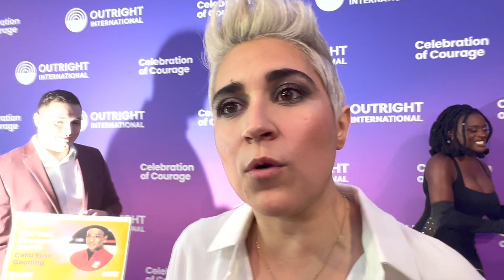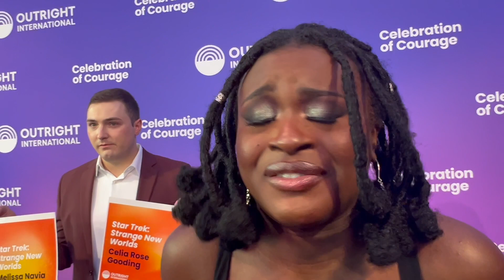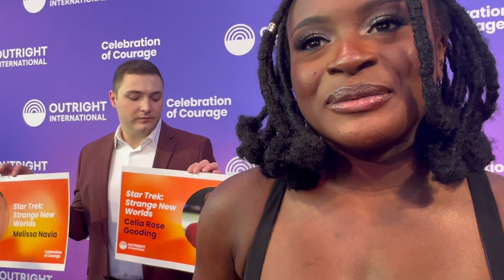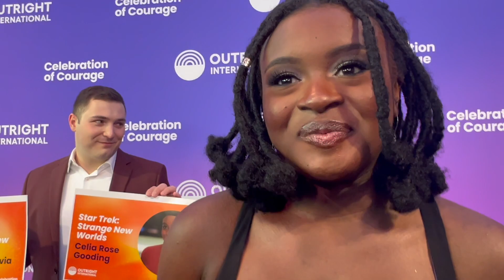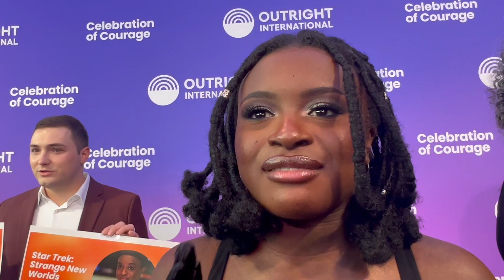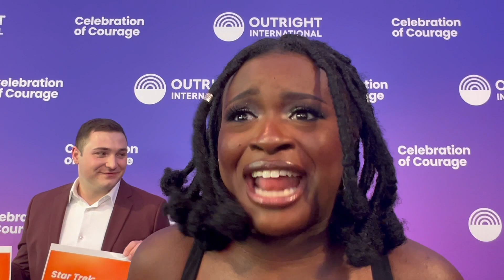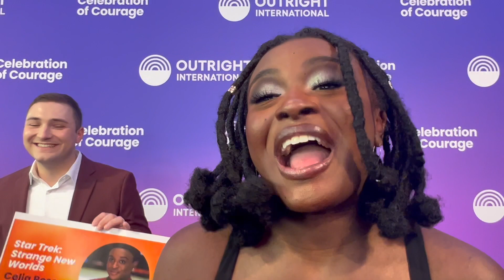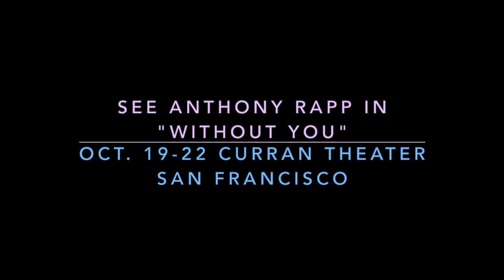The Queer Stars of Star Trek: Presented by Dawn Ennis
In June 2023, prior to the writers' and actors' strikes, I traveled to Outright International's annual gala in Manhattan where I interviewed five out LGBTQ+ stars of Star Trek Strange New Worlds and Star Trek Discovery: Jess Bush, Melissa Navia, Celia Rose Gooding, Blu del Barrio and Wilson Cruz. Just days later, Cruz and del Barrio joined Anthony Rapp on stage off-Broadway, following one of the last performances of his incredible one-man show. In keeping with guidelines from the unions on strike, my questions in this video focus on queer issues, not promotion, and all statements were made prior to the WGA/SAG-AFTRA walkout.